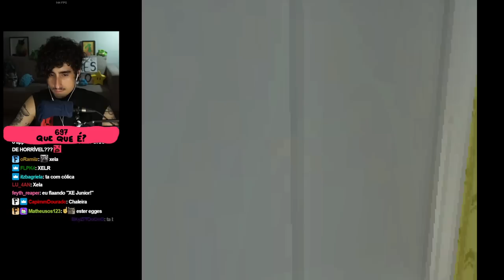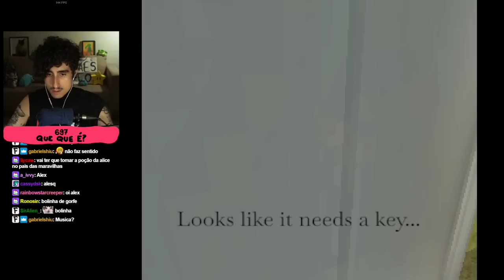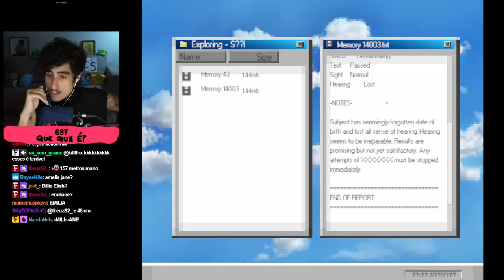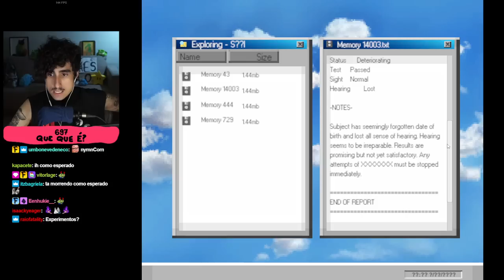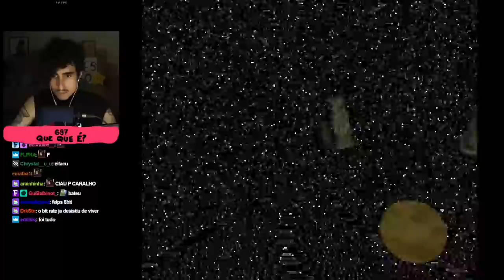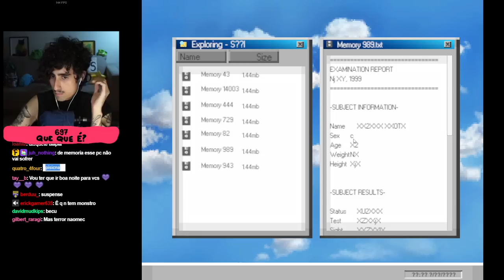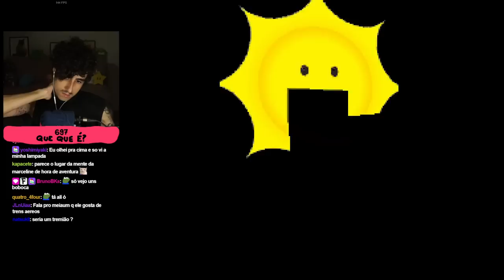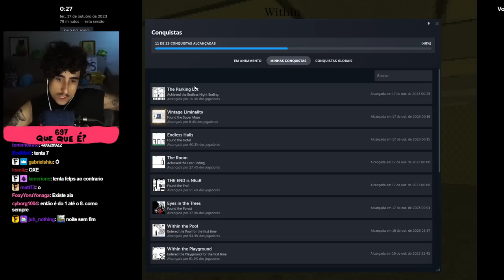Felps DENTRO DOS BEQUINHOS 🚪 Within the Backrooms